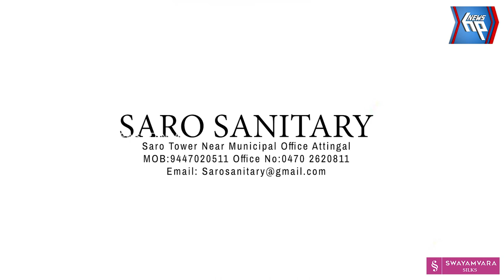ജോയുടെ തെരഞ്ഞെടുപ്പ് പ്രവർത്തന ങ്ങൾക്ക് രൂപം നൽകുന്നതിനായി 93ആമത് ബൂത്ത്‌ കൺവെൻഷൻ നടന്നു